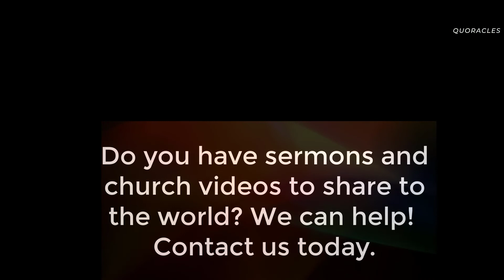1 Chronicles - Holy Bible -KJV – High Quality Audio Bible- Nature Background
XIII: CHRONICLES I
The First Book of Chronicles
1:1 Adam, Sheth, Enosh, 1:2 Kenan, Mahalaleel, Jered, 1:3 Henoch, Methuselah, Lamech, 1:4 Noah, Shem, Ham, and Japheth. 1:5 The sons of Japheth; Gomer, and Magog, and Madai, and Javan, and Tubal, and Meshech, and Tiras. 1:6 And the sons of Gomer; Ashchenaz, and Riphath, and Togarmah. 1:7 And the sons of Javan; Elishah, and Tarshish, Kittim, and Dodanim. 1:8 The sons of Ham; Cush, and Mizraim, Put, and Canaan. 1:9 And the sons of Cush; Seba, and Havilah, and Sabta, and Raamah, and Sabtecha. And the sons of Raamah; Sheba, and Dedan. 1:10 And Cush begat Nimrod: he began to be mighty upon the earth. 1:11 And Mizraim begat Ludim, and Anamim, and Lehabim, and Naphtuhim, 1:12 And Pathrusim, and Casluhim, (of whom came the Philistines,) and Caphthorim. 1:13 And Canaan begat Zidon his firstborn, and Heth, 1:14 The Jebusite also, and the Amorite, and the Girgashite, 1:15 And the Hivite, and the Arkite, and the Sinite, 1:16 And the Arvadite, and the Zemarite, and the Hamathite. 1:17 The sons of Shem; Elam, and Asshur, and Arphaxad, and Lud, and Aram, and Uz, and Hul, and Gether, and Meshech. 1:18 And Arphaxad begat Shelah, and Shelah begat Eber. 1:19 And unto Eber were born two sons: the name of the one was Peleg; because in his days the earth was divided: and his brother's name was Joktan. 1:20 And Joktan begat Almodad, and Sheleph, and Hazarmaveth, and Jerah, 1:21 Hadoram also, and Uzal, and Diklah, 1:22 And Ebal, and Abimael, and Sheba, 1:23 And Ophir, and Havilah, and Jobab. All these were the sons of Joktan. 818 1:24 Shem, Arphaxad, Shelah, 1:25 Eber, Peleg, Reu, 1:26 Serug, Nahor, Terah, 1:27 Abram; the same is Abraham. 1:28 The sons of Abraham; Isaac, and Ishmael. 1:29 These are their generations: The firstborn of Ishmael, Nebaioth; then Kedar, and Adbeel, and Mibsam, 1:30 Mishma, and Dumah, Massa, Hadad, and Tema, 1:31 Jetur, Naphish, and Kedemah. These are the sons of Ishmael. 1:32 Now the sons of Keturah, Abraham's concubine: she bare Zimran, and Jokshan, and Medan, and Midian, and Ishbak, and Shuah. And the sons of Jokshan; Sheba, and Dedan. 1:33 And the sons of Midian; Ephah, and Epher, and Henoch, and Abida, and Eldaah. All these are the sons of Keturah. 1:34 And Abraham begat Isaac. The sons of Isaac; Esau and Israel. 1:35 The sons of Esau; Eliphaz, Reuel, and Jeush, and Jaalam, and Korah. 1:36 The sons of Eliphaz; Teman, and Omar, Zephi, and Gatam, Kenaz, and Timna, and Amalek. 1:37 The sons of Reuel; Nahath, Zerah, Shammah, and Mizzah. 1:38 And the sons of Seir; Lotan, and Shobal, and Zibeon, and Anah, and Dishon, and Ezar, and Dishan. 1:39 And the sons of Lotan; Hori, and Homam: and Timna was Lotan's sister. 1:40 The sons of Shobal; Alian, and Manahath, and Ebal, Shephi, and Onam. and the sons of Zibeon; Aiah, and Anah. 1:41 The sons of Anah; Dishon. And the sons of Dishon; Amram, and Eshban, and Ithran, and Cheran. 1:42 The sons of Ezer; Bilhan, and Zavan, and Jakan. The sons of Dishan; Uz, and Aran. 1:43 Now these are the kings that reigned in the land of Edom before any king reigned over the children of Israel; Bela the son of Beor: and the name of his city was Dinhabah. 1:44 And when Bela was dead, Jobab the son of Zerah of Bozrah reigned in his stead. 1:45 And when Jobab was dead, Husham of the land of the Temanites reigned in his stead.